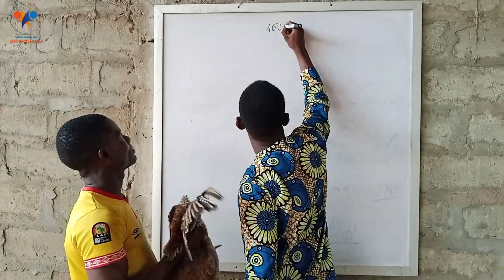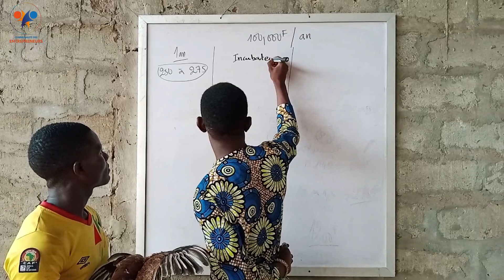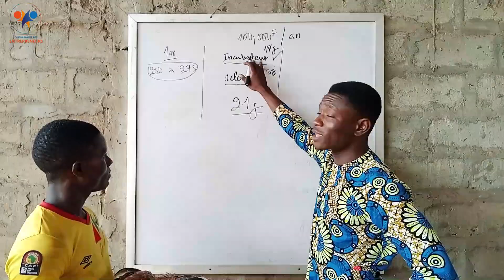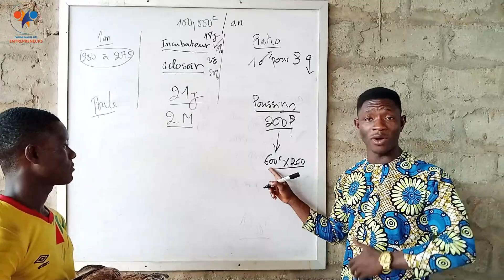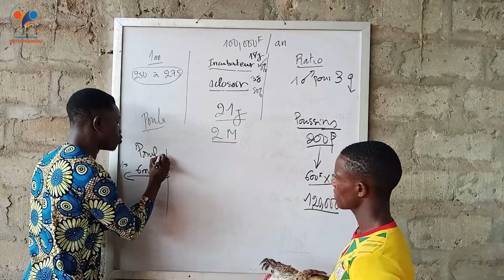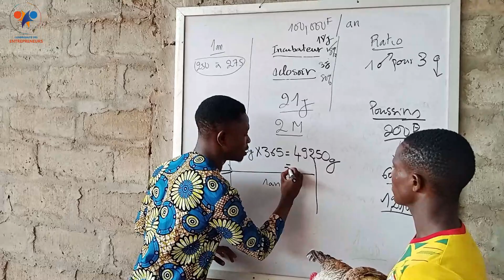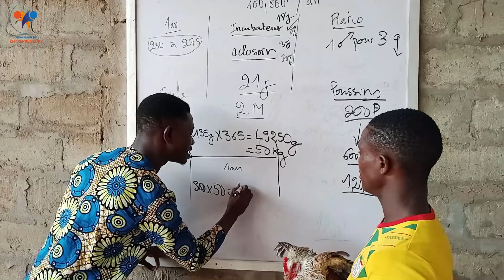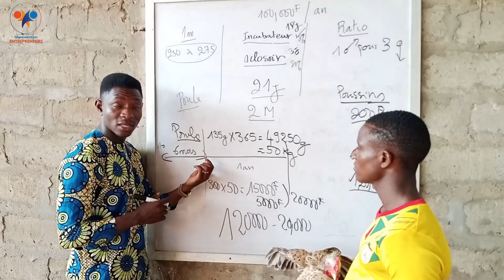GAGNEZ 100.000F par AN avec une SEULE POULE GOLIATH (DEMONSTRATION) l'élevage de poulet en Afrique.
Une poule Goliath donne 250 à 275 œuf par an ce qui signifie que nous aurons au moins 200 poussin après l'incubation et l'éclosion de ces œufs. Or le prix minimale d'un poussin Goliath est de 600 . Donc on a : 600*200=120000f
Le coût d'alimentation d'un  sujet sur un an, est de 20000f. donc on a:
120000f - 20000f = 100.000f/an

I-Produits dérivés des poulets goliath
-goliath chair (3 mois)
-goliath reproductions (5 mois)
-œufs (œufs fertiles, œufs de table)
-poussins goliath d’un jour
-poussins goliath d’une semaine, deux semaines, trois semaines, et un mois
-les goliaths reformés
-les fientes des poulets goliath

II-Avantages et inconvénients d’élevage des poulets goliath
*Avantages
-l’origine du poulet goliath
-la qualité de la viande
-la croissance
-la reproduction
*Inconvénients
-les cris et l’odeur
-besoin d’espace
-exige votre présence
-le coût de l’alimentation
III-Marketing de communication et marketing de vente

2-
poulet goliath
poulet goliath benin
poulet local
poulet local améliore
elevage poulet goliath ameliore
elevage poulet pondeuse
elevage poulet de chair
elevage poulet chair benin
elevage poulet pondeuse
poulet goliath et locaux au benin
élevage poulet local
poulet goliath poid
poulet goliath alimentation
poulet goliath mali
poulet goliath en côte d’ivoire
poulet goliath Sénégal
poulet goliath Cameroun
Commercialisation des poulets goliath bénin
Commercialisation des poulets local
Commercialisation de la chair poulets goliath
transformation poulet
transformation poulet local
transformation poulet local bénin
devenez millionnaires avec l’élevage des poulets locaux
la viande la plus cher en Afrique c

aviculture
aviculture en afrique
poule pondeuse
elevage de poule pondeuse
elevage
afrique
volaille
ameliorer la ponte des poules
comment stimuler la ponte de la poule
aliment poule
la ponte chez la poule
arrêt de ponte
les poules
elevage de poulet
oeuf
poussin
astuces
poulet goliath
poulet local
améliore
investir au pays
africain investisseur
élevage poulet local
clés
aliment
aliment poulet
aliment poulet goliath
aliment pour poulet local
aliment chair
aliment ponte
alimentation poulet chair
alimentation poulet goliath
alimentation pour poule goliath

comment investir au Sénégal,
dans quel secteur investir au Sénégal,
comment réussir en Afrique,
réussite canal+ afrique,
qui sont les hommes les plus riches d'Afrique,
investir dans l'élevage
Farm Up
Africain investisseur

nourriture poule
nourriture poulet goliath
nourriture poulets local

DESCRIPTION DES POULETS GOLIATH
Les Poulet Goliath sont des poulets locaux améliorées. Ces poulets sont particulièrement très géants comparativement aux poulets locaux appelés poulet bicyclette. Leur croissance est rapide. Le Goliath adulte peut peser jusqu'à 9 kg et les Poussin 55 g.
Les poulets Goliaths sont issus de plusieurs croisements génétiques entre plusieurs races de poulets notamment de la souche peulh en particulier. Dès la naissance les poussins peuvent péser 45g à 55g. Lorsqu’ils sont mis dans de bonnes conditions d’alimentation leur poid peut atteindre jusqu’à 2,5kg en espace de 3mois, 5kg en 5-6 mois.

réussite canal Afrique,
investir dans l'élevage
Farm Up
Africain investisseur